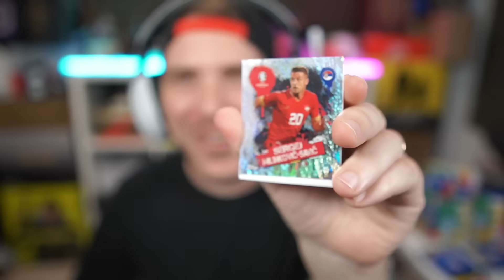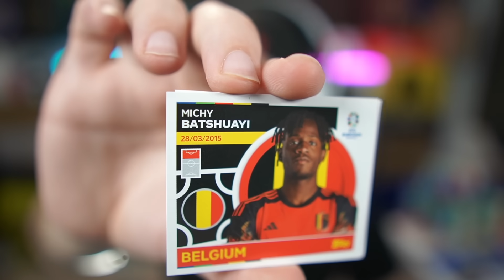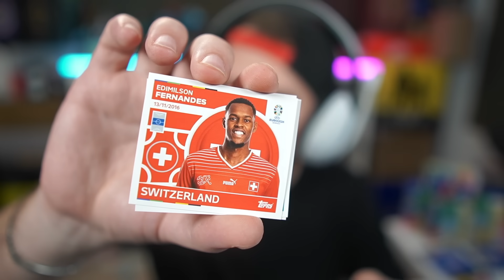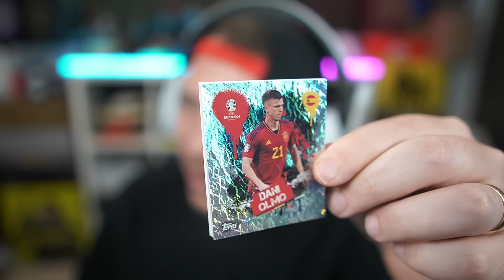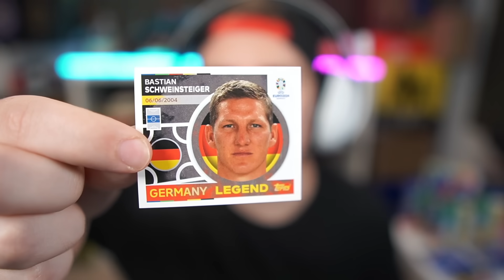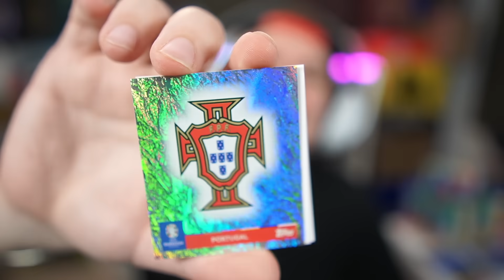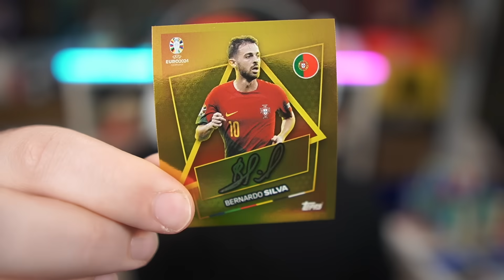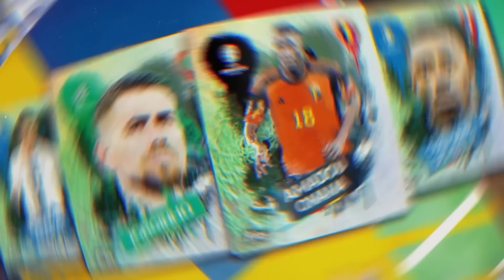1 GIOCATORE per ogni NAZIONE... ma SOLO di EURO 2024!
NUOVA Collezione Stickers Figurine Topps di Uefa Euro 2024: Disponibile in edicola, nei supermercati e su topps.com

MikeShowSha crea una squadra con il miglior giocatore per ogni nazione ma solo delle nazionali di Euro 2024.
Saranno i pacchetti di figurine a scegliere quale Nazione x ogni posizione. Riusciremo a creare una squadra di calcio?

TN26P5